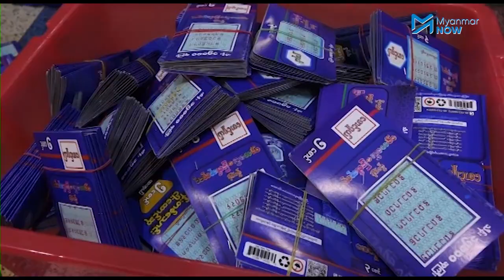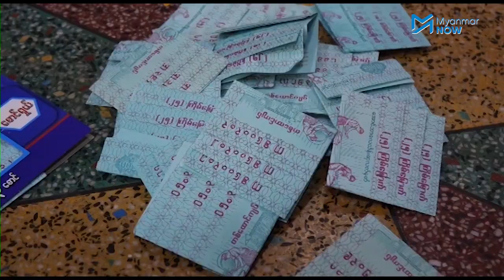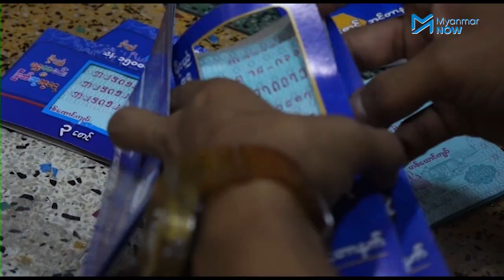ပြည်သူတွေရဲ့ ထီ CDM ‌စစ်ကောင်စီကို ထိခိုက်မှုရှိ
စစ်အာဏာသိမ်းမှုကို ဆန့်ကျင်သည့်အနေဖြင့် ထီမထိုးကြဘဲ သပိတ်မှောက် နေကြသောကြောင့် ထီလက်မှတ်ရောင်းချမှုများကျဆင်းသွားသလို စစ်ကောင်စီကိုငွေကြေး အထောက်အပံ့ဖြစ်စေမည့် ထီအခွန်ရငွေများလည်း အကြီးအကျယ်ကျဆင်းသွားပါသည်။

ထီလက်မှတ်ရောင်းရငွေ၏ ၆၀ ရာခိုင်နှုန်းကိုသာ ဆုကြေးချီးမြှင့်ပြီး ၄၀ ရာခိုင်နှုန်းကို နိုင်ငံတော်အခွန်အငွေဖြစ်သတ်မှတ်ထားသည်။ စစ်အာဏာသိမ်းမှုကို ဆန့်ကျင်သပိတ်မှောာက်သည့်အနေဖြင့်စစ်ကောင်စီကို အထောက်အပံ့ဖြစ်မည့် အခွန်ရလမ်းများကို လူထုက ရှောင်ရှားလာကြပြီး ထီမထိုးကြတော့သည့်အပြင် ကုန်သွယ်လုပ်ငန်းခွန်၊ ဝင်ငွေခွန်နဲ့ မီတာခွန်များမပေးဆောင်ကြရန် ဆော်ဩနေကြပါသည်။